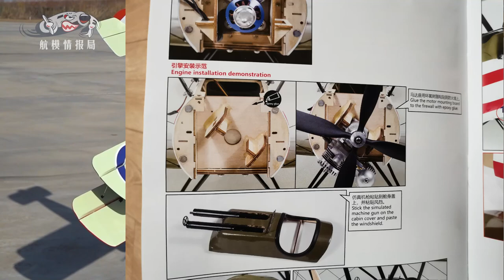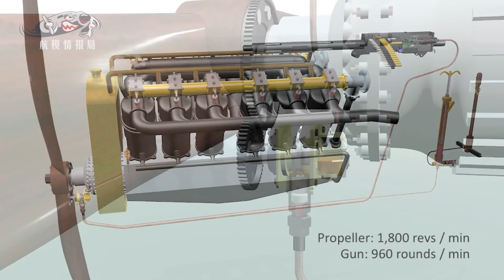Sopwith Camel 1/7 Model Airplane Fighter，DWhobby RC航模新机骆驼战斗机像真机装机和飞行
航模情报局测评系列视频，一战的双翼像真机可是有一定难度的哦。从装机到飞行，需要对航模有一定的经验，飞行上来说，这架飞机动力很足，但是和真飞机有一样的性能特点就是滚转速率和着陆，详情我们一起看视频吧~
品牌：DWhobby
机型：CAMEL 骆驼
比例：1/7
翼展：1200mm
机长：830mm
起飞重量：1.4kg
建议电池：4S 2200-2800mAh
昊子选择的版本：空机加全套电装
昊子使用的遥控设备：Frsky X20S

A series of videos for the evaluation of the Hobby Intelligence Agency, the wings of World War I look like real aircraft, but it is difficult. From installation to flight, you need to have some experience in model aircraft. In terms of flight, this aircraft has a lot of power, but it has the same performance characteristics as the real aircraft, that is, the roll rate and landing. For details, let's watch the video together~
Brand: DWhobby
Model: CAMEL camel
Scale: 1/7
Wingspan: 1200mm
Captain: 830mm
Take-off weight: 1.4kg
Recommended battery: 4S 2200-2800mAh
The remote control device used by: Frsky X20S